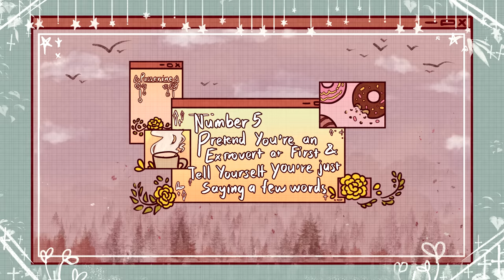How to Make Friends When You're Socially Awkward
Do you have trouble making friends? Would you say you are socially awkward? Well, you’ve come to the right place my friend because if you’re looking for help on making friends when you're socially awkward.

How do you turn your awkwardness into attraction? Here are a few tips:

Writer: Michal Mitchell
Script Manager: Kelly Soong

References:
Liana Georgoulis, P. D. (2021, August 27). How to make friends when you are not social. wikiHow.
B.Sc., V. S., &amp; Morin, D. A. (2021, July 15). How to make friends when you're socially awkward. SocialPro.
Dembling, S. (2019, February). 7 awkward tips for making New Friends. Psychology Today.
Meissner, M. (2017, October). Michael Meissner Answer to: "How do I make friends? I’m socially awkward. What are the questions I should discuss?". Quora.
Haber, D. (2016, May 20). I'm introverted and socially awkward. how can I make friends? GoodTherapy.org Therapy Blog.